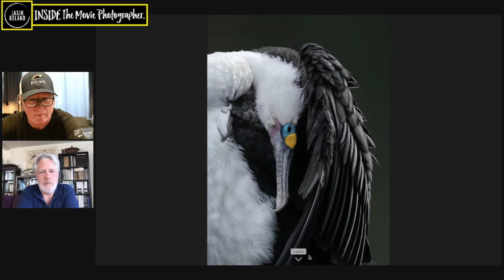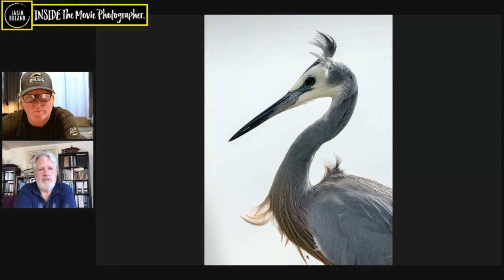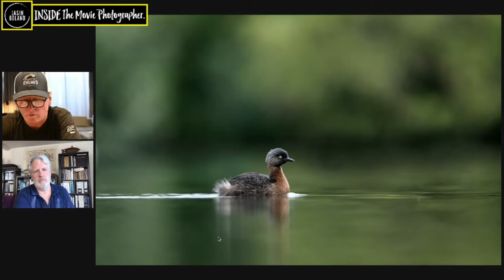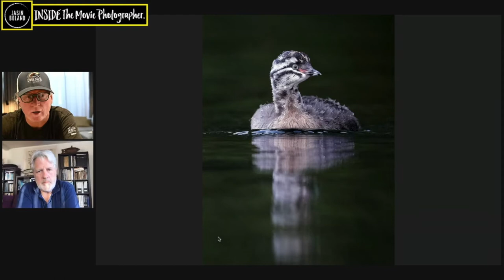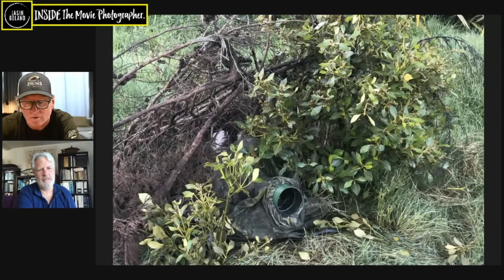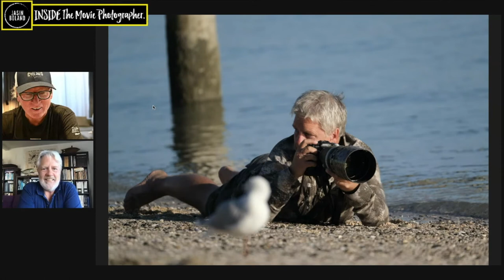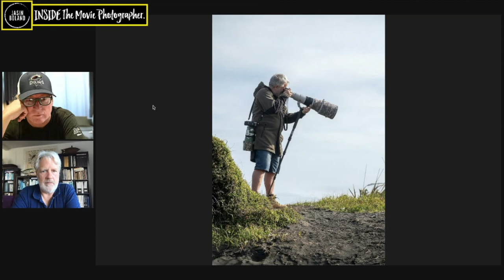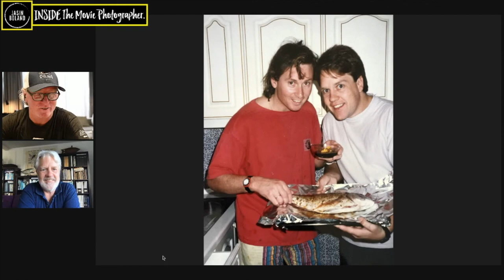Simon Runting How to photograph birds part 2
Simon Runting, award winning Bird Photographer shares his astounding images, tips and tricks to set you on your way to capturing incredible images of birds in the wild!
With over 40 years behind the camera shooting news around the World Simon has now turned his lenses on to the local wildlife.
When Simon's not on major construction sites photographing their projects
he can be found looking for a new angle on common and often over-looked birds using the latest equipment to bring you his amazing images.
Simon is always looking for new and different images working with the beautiful light in New Zealand I think you will agree his images are simply breathtaking!